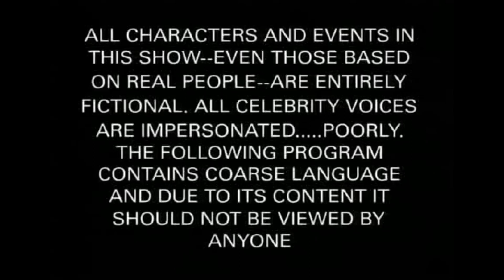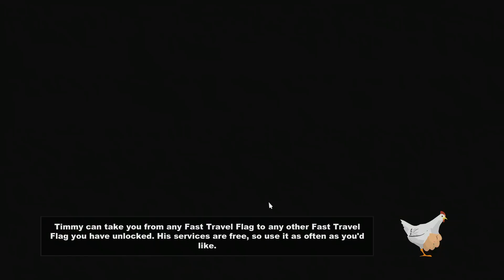SOUTH PARK RPG: The Stick of Thruth! - Bezdomovci jsou IMBA #3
Zbrusu nové RPG z prostředí animovanýho městečka v Coloradu! Zahrajte si jako nový dítě v South Parku a připojte se do epického fantasy dobrodružství plné rytířů, elfů a draků!*
South Park: The Stick of Truth vyjde v EU až sedmýho ale v USA je na pultech už teď a tak to Levhi vzal oklikout. koupil si EU verzi a teď hraje tu americkou! (EU si pak zahraje za zrzavýho žida. jestli ho Cartman nevyhodí z pevnosti... :D )

* varování: rytíři, elfové ani draci nemusí být součástí příběhu